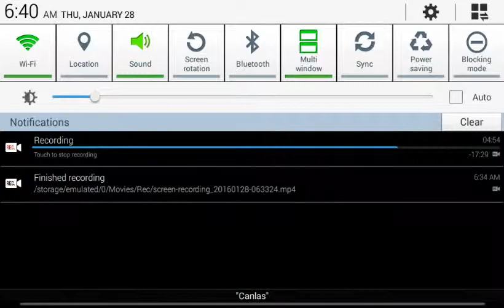Mcpe 14.0 uptade gameplay